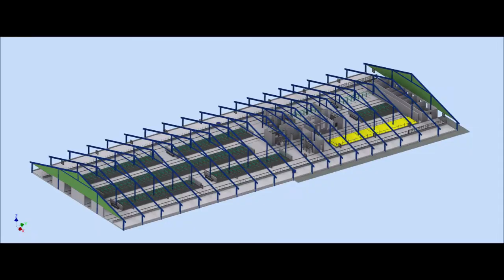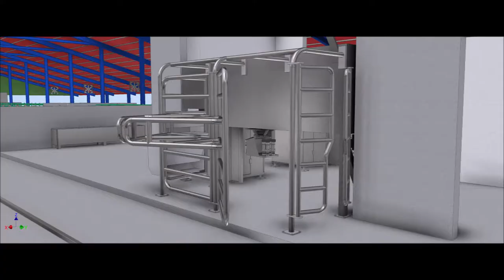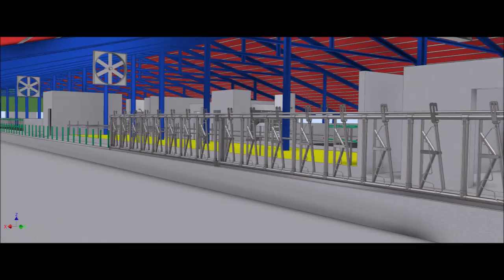2020 - Robotistálló látványterv